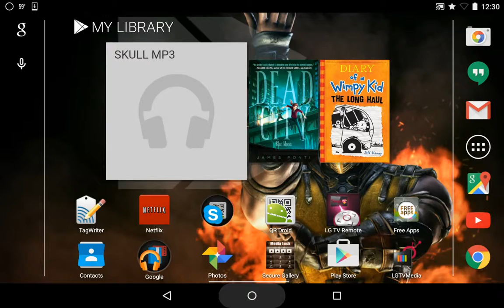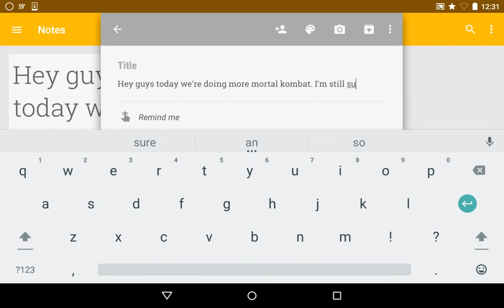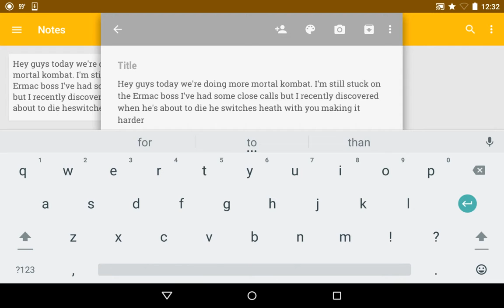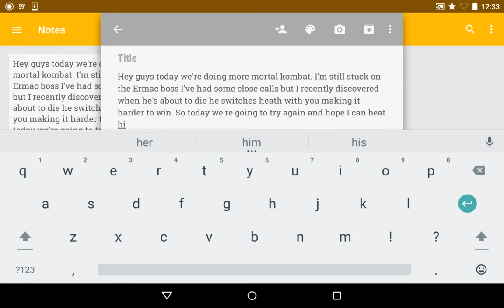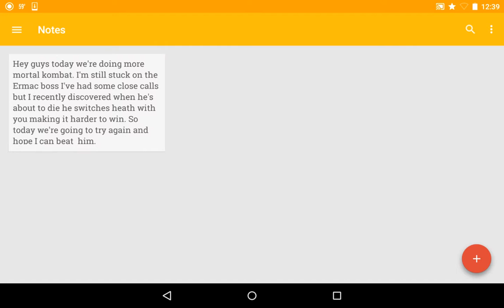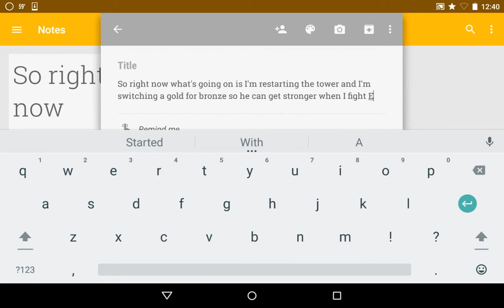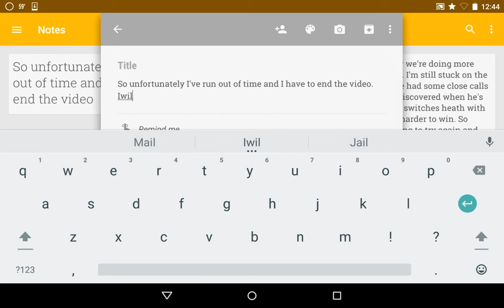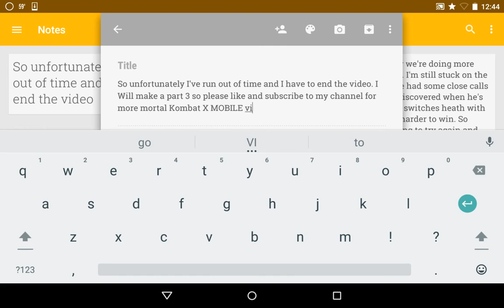EPIC ERMAC BOSS (Mortal Kombat X mobile)